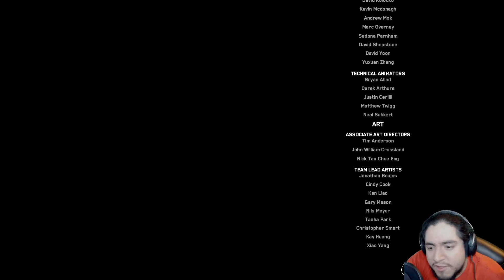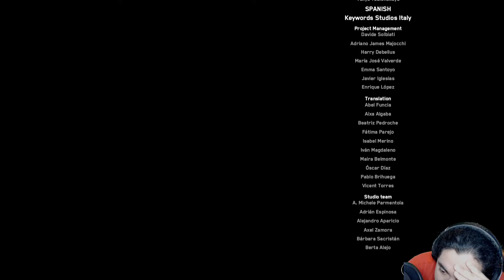Tech Takeover | Watch_Dogs Legion #48/Finale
Past are the times of Aiden and Marcus, CTOS has now gone fully global with an even stronger grip on society than ever before. After a failed attempt to stop a terrorist bombing, Dedsec is now Scattered and on the Run when a new Group of the name Zero-Day has pinned the attacks on them. With no allegiance of their own it's time for the new recruit to build back their forces and take back London from the Private Security Firm, Albion

Outro